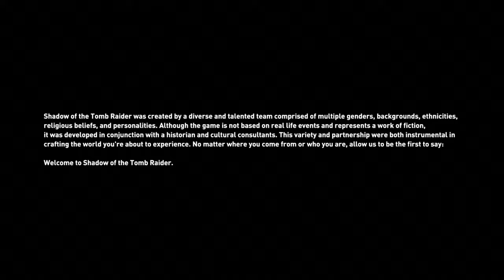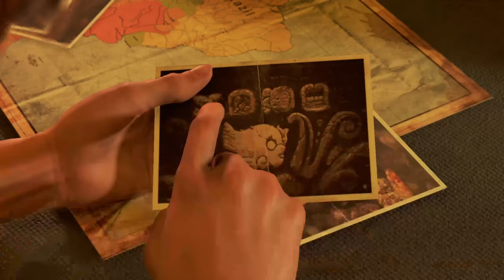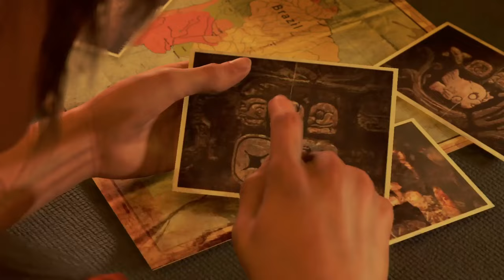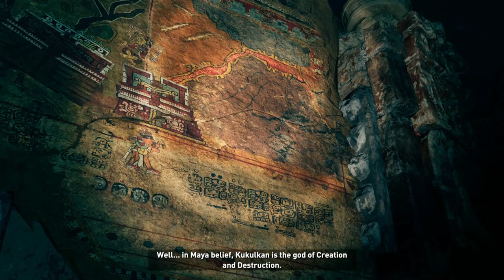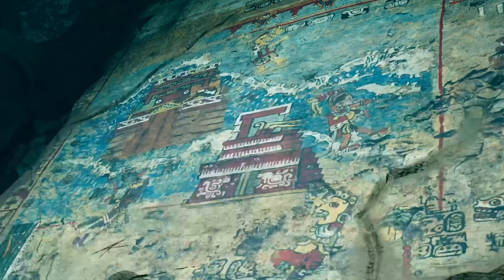Shadow Of The Tomb Raider Complete Gameplay Walkthrough, P.1, [Intro, Hunter's Moon], 1440p, 60fps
Developers: Crystal Dynamics, Eidos-Montréal

Rating:
IGN: 9/10
Push Square: 7/10
Steam: 9/10
Dimidium Planet: 8.5/10

The Story so far:

Shadow of the Tomb Raider takes place two months after the events of Rise of the Tomb Raider. Lara Croft and her expedition partner, Jonah Maiava, have been keeping tabs on the antagonistic group, Trinity, to prevent them from unleashing havoc upon the world through ancient, supernatural relics. Lara and Jonah track trinity to the city of Cozumel, Mexico, uncovering an operation led by Pedro Dominguez, the head of Trinity’s High Council.

Upon investigating some of the city’s outlying tombs, Lara uncovers a dagger accompanied by murals portraying a Mayan apocalypse, as well as references to a hidden city and a “silver box”. Lara ignores the warnings and takes the dagger to prevent Trinity from obtaining it, but Dominguez eventually captures her and takes the dagger, informing her that her actions have triggered a series of events that will lead to the Mayan apocalypse referred to as “The Cleansing”, which would bring the Sun’s death. Before leaving her, Dominguez states that he is going to stop The Cleansing and remake the world in his image with the power of the dagger and the silver box. The first cataclysm of the apocalypse begins with a tsunami destroying Cozumel. Lara and Jonah are able to escape, but tensions between the pair rise as Lara insists on going after Trinity and the box, versus Jonah’s desire to help the townspeople.
The two put their arguments aside and travel to the Peruvian Amazon. While en route, they fly into a storm caused by the second cataclysm, which sends their plane crashing into the middle of the jungle. Lara and Jonah survive and, with the help of Abby – a local mechanic – eventually make their way to the hidden city known as Paititi.
In my videos, I am trying to cover as much as possible. So not only the main missions but also the looting, hunting, side missions, and collectibles. I am trying to make the recordings short and name them in a way that it will be easy to find the specific part of the game you are looking for. Hope you enjoy them.